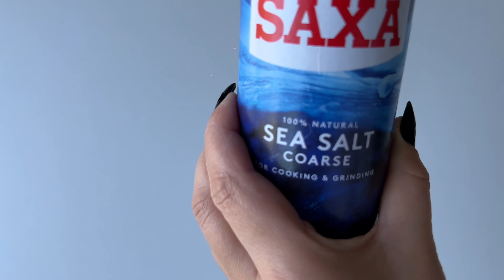Homemade CHEESE recipes that are a million times better than store-bought!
Hello friends!
Thanks for the 👍👍👍 and comments ✍

💚 Stay healthy!